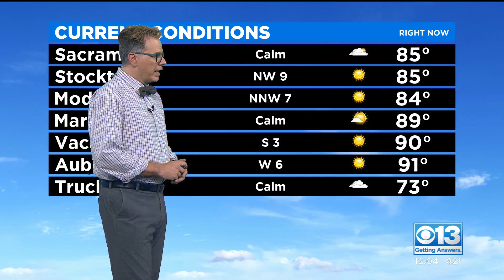Dixie Fire Continues To Grow; Winds Again Are A Concern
Gusty winds are in the forecast, prompting officials to issue a fire weather watch.